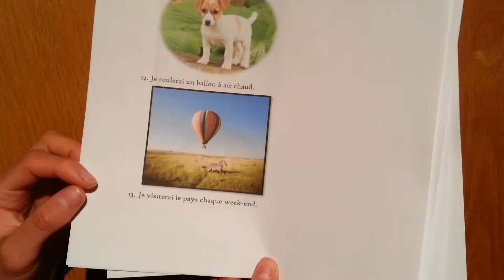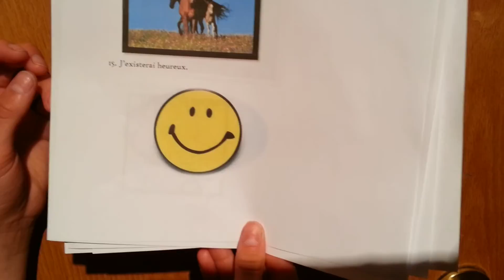En 30 Ans...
French 20 final project